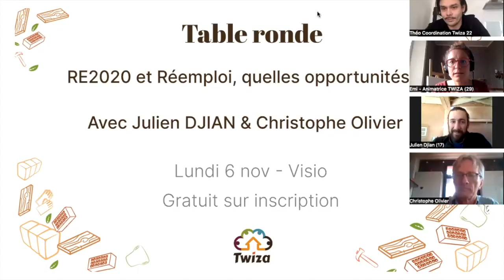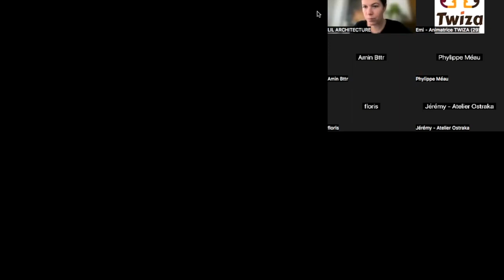[Table ronde PRO] ♻️ RE2020 et Réemploi, quelles opportunités pour les pros ?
Réduire nos déchets et l'impact carbone de nos constructions est un enjeu désormais bien identifié : le réemploi est une des réponses à ce défi.

Des questions se posent encore pour ajouter le réemploi aux pratiques des professionnels de la construction : comment intégrer le réemploi dans nos projets en tant que professionnel de la construction ? La RE2020 est elle un réel levier pour intégrer le réemploi à ses projets ? Et si oui comment ?

Tu as des questions ou bien une expérience / expertise à partager sur ce sujet, on t'attend pour venir échanger 1h le temps de ta pause déjeuner avec d'autres professionnels du réseau TWIZA.

J'aurais le plaisir d'animer cette table ronde et d'accueillir deux spécialistes du sujet, venus partager leur expérience du réemploi :

- Julien Djian conseil en réemploi & accompagnement de chantier

- Christophe Olivier, bioclimaticien & énergéticien